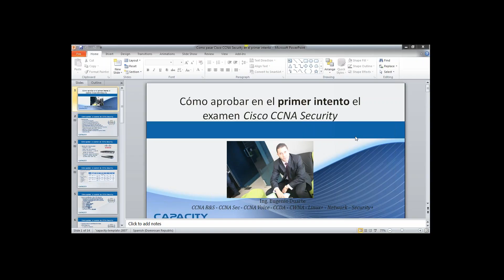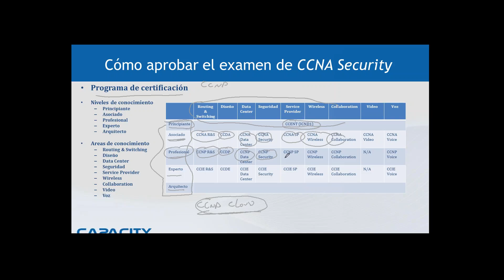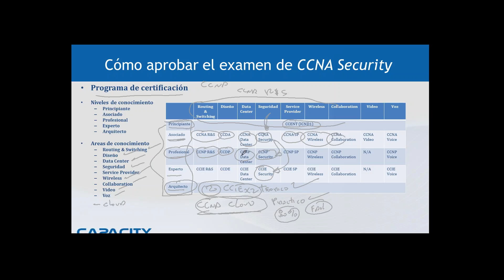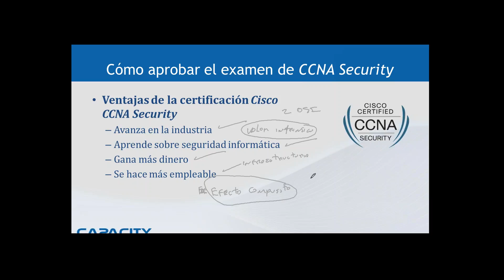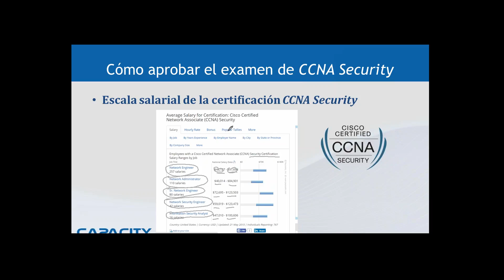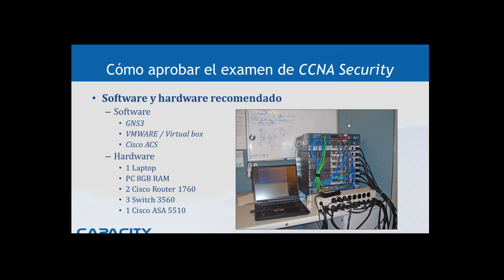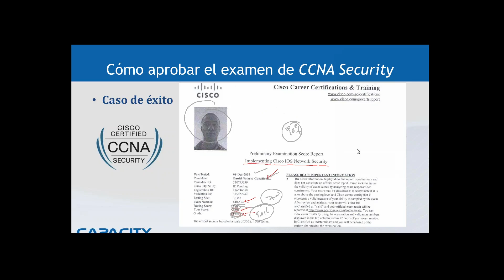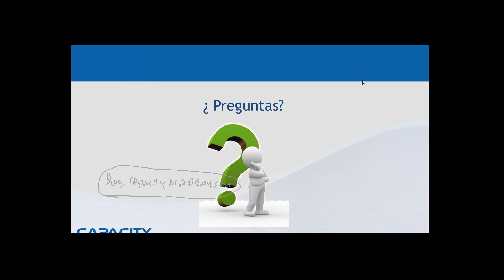Webinar Capacity - Cómo Aprobar El Examen Cisco CCNA Security En El Primer Intento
En esta discutimos los siguientes temas:

- Acerca de Cisco System
- Programa de certificación de Cisco
- Qué es la certificación CCNA Security
- Ventajas de la certificación CCNA Security
- Qué capacidades adquirirá en CCNA Security
- Escala salarial de CCNA Security
- Material de estudio para CCNA Security
- Software y hardware recomendado
- Pasos para pasar el examen en el primer intento.
- Casos de éxitos